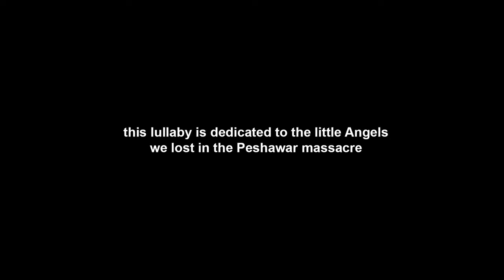Nindiya Re by Muniba Mazari (Old version)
This is an old version of Muniba Mazari's cover song 'Nindiya Re'.
I used to listen to this song almost every night in the last two years I guess.
This one was on YouTube but disappeared.
I had saved it on my phone luckily.
Also, it is available on dailymotion.
I like this one more than the newer cover and hence I'm uploading it in the hopes that there's someone who has searched for this older version and couldn't find it.
I have no idea whether this infringes any copyright, if so let me know and I'll take it down.
And finally, Muniba Mazari is an amazing person.
Please do watch her other music videos and her speeches.